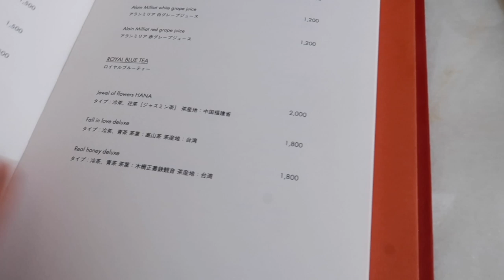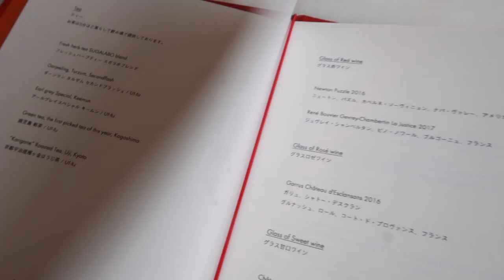ที่แรกในโลก คาเฟ่ หลุยส์วิตตอง Le Cafe V | Aum bellezza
Le Café V” คาเฟ่ หลุยส์ วิตตอง ที่โอซาก้า ประเทศญี่ปุ่น